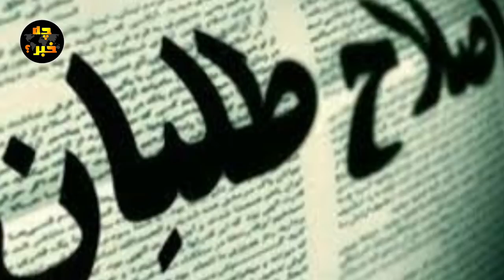سکته ی خامنه ای پس از دیدن افشا گری های بنی صدر